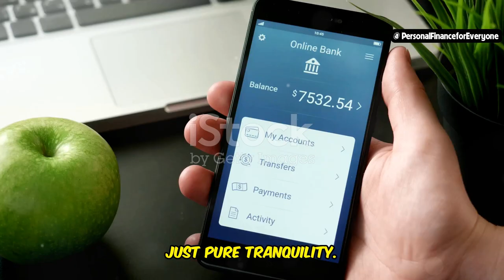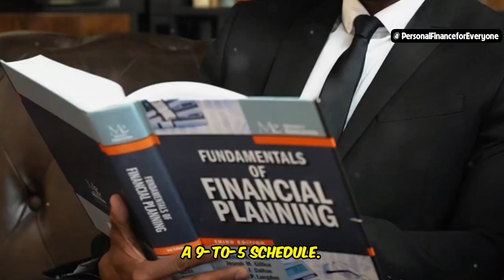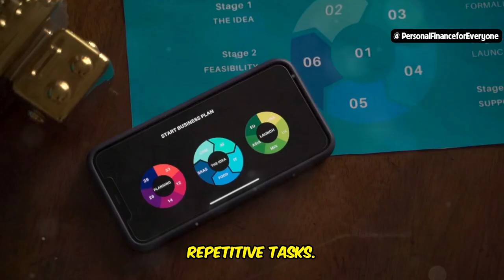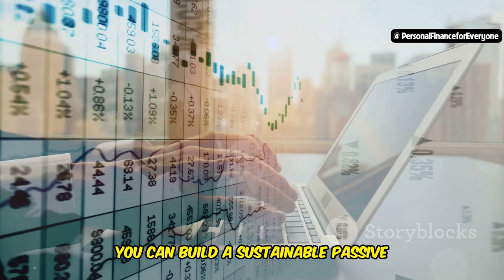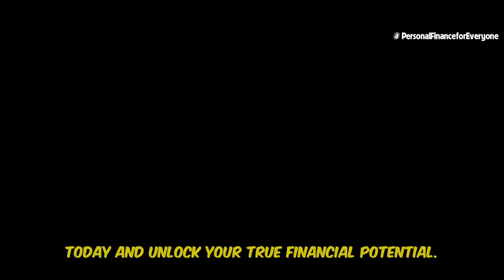Earn Passive Income While You Sleep – Start Today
Looking to learn how to earn passive income while you sleep? In this video, I’ll show you how to earn money online with passive income streams that anyone can start today. Whether you're looking for side hustle ideas, want to build an online business, or are just curious about the best way to make money while you sleep, this video covers it all.

Start learning how to make passive income online today, and watch your bank account grow while you sleep. Don't miss out on these smart money tactics for creating passive income and discover the best way to make money online!

OUTLINE:
00:00:00 The Dream of Financial Freedom
00:01:11 Trapped in the 9-to-5 Grind
00:01:34 The Power of Passive Income
00:01:59 Three Steps to Passive Income Online
00:03:14 My Journey to Financial Freedom
00:04:07Start Building Your Passive Income Stream Today